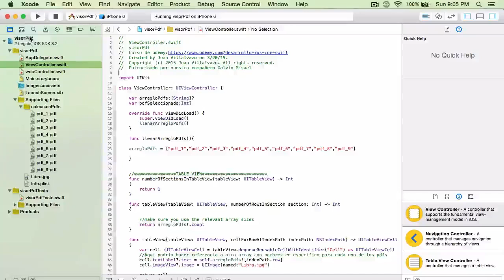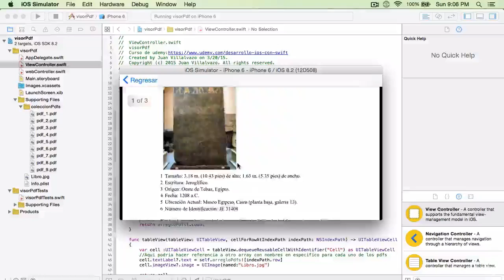95 Introduccion al lector de PDF y el manejo de archivos